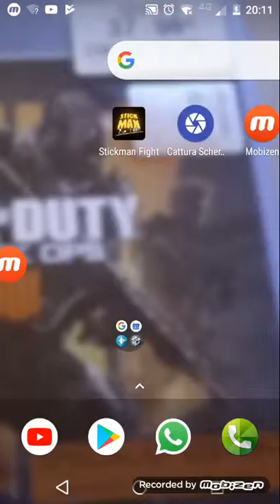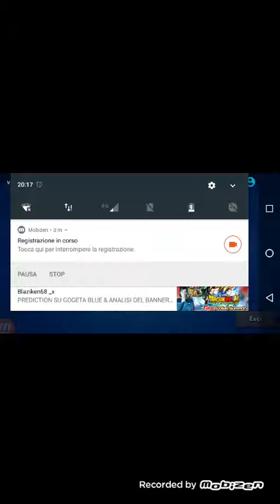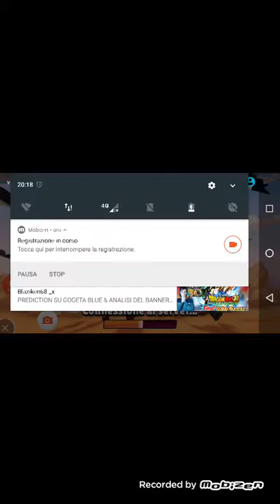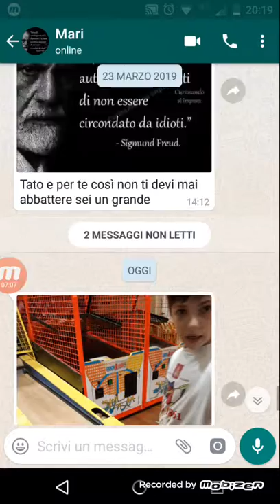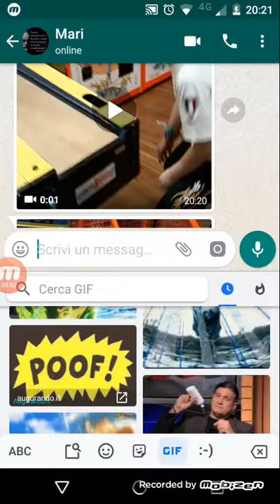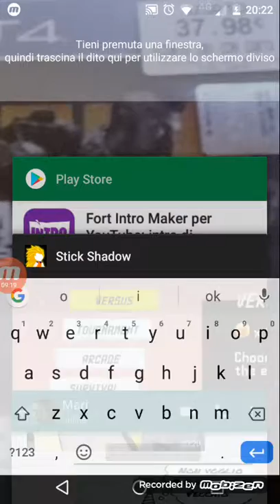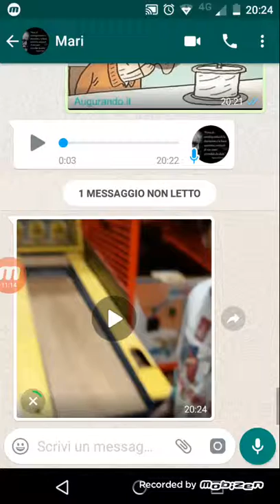Non so cosa dire il video ha fatto veramente schifo se mettete pollice all'ingiù non mi lamento